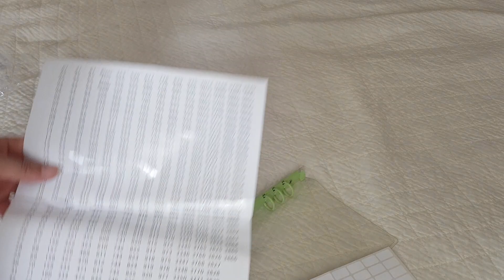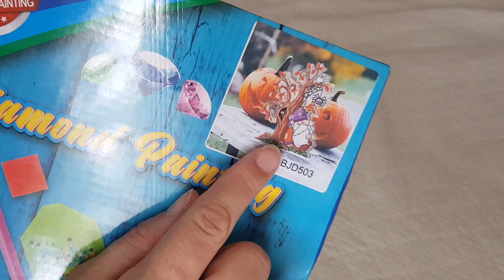Diamond Painting Unboxing partenariat onedaysaving #7 + code promo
lien de la boutique Onedaysaving

mon code promo -5%
Clara05OFF

Clara Guiochet

mon code Affiliée ORALOA-15%
CLARADP